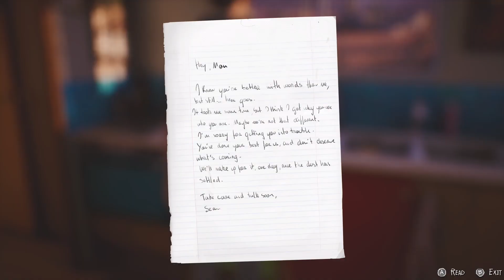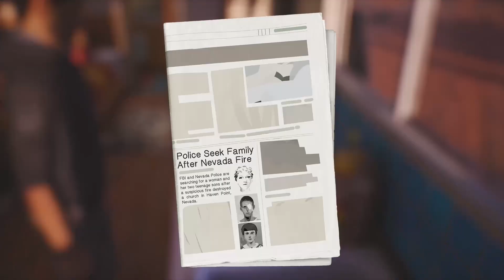Life is Strange 2 | Part 18